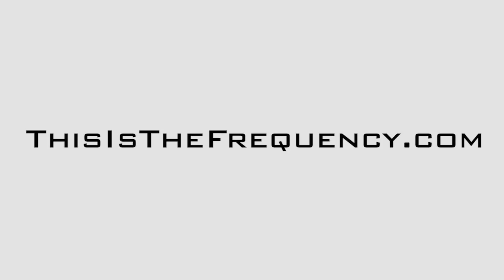Masters Of Sound - Episode 4: Sub-Woofers